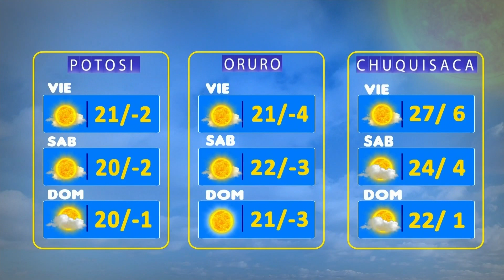El Clima de Bolivisión – 25 de agosto del 2023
Desde el centro de datos meteorológicos de Bolivisión le mostramos el pronóstico del tiempo para hoy 25 de agosto del 2023.